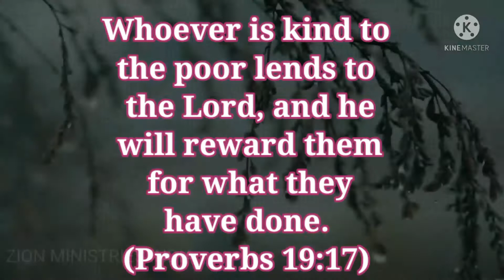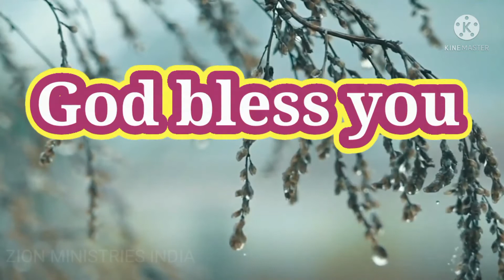14 October 2021 god's promise word by Zion ministries India (Telugu , Tamil English